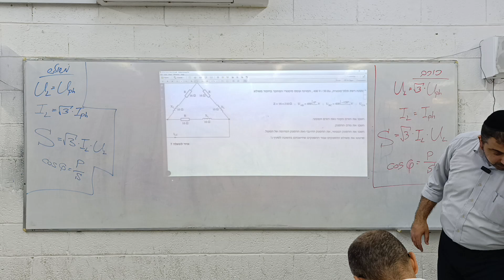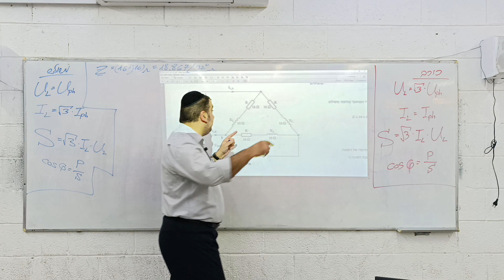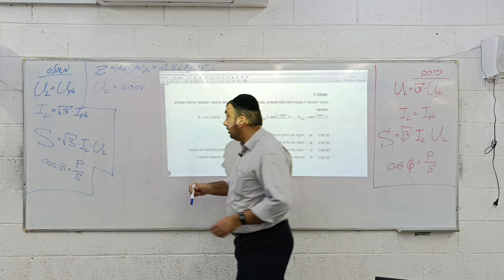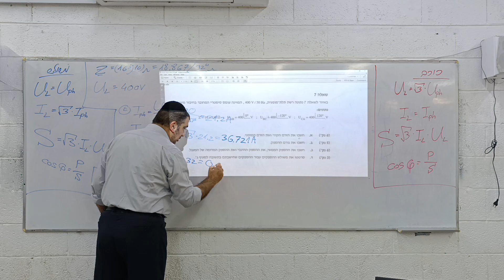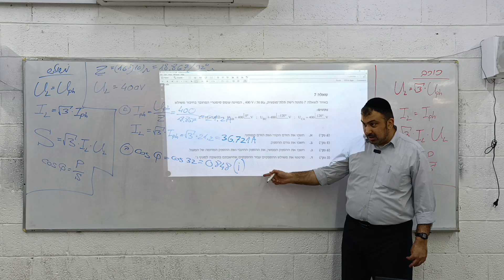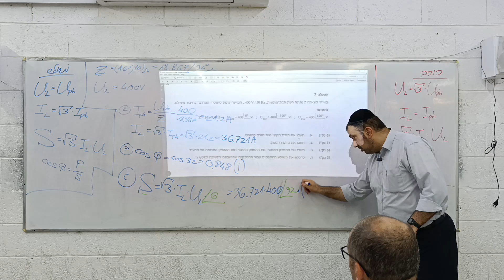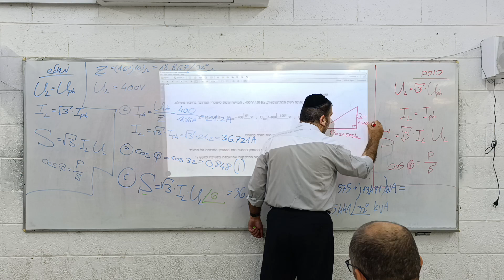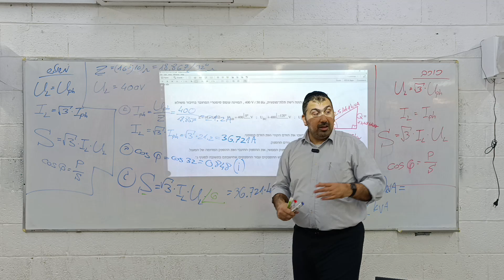תלת-פאזי (רשת סימטרית)│בגרות מערכות חשמל 2022│חשמל 2024-חלק 3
בגרות מערכות חשמל (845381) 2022

תלת-פאזי
כוכב-משולש
זרם קוי
זרם פאזי
מתח קוי
מתח פאזי
משולש הספקים